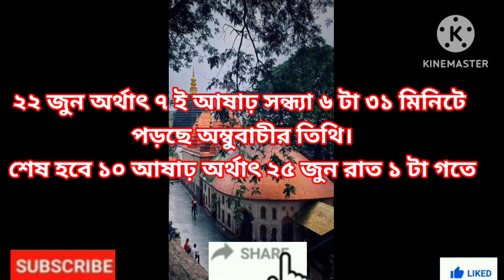Ambubachi 2024 Date and Time : অম্বুবাচী ২০২৪ তারিখ ও সময়/অম্বুবাচীতে কী করা উচিত ও উচিত নয়/অমাবতী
Ambubachi 2024 Date and Time : অম্বুবাচী ২০২৪ তারিখ ও সময়

Video titel :- What happens during Ambubachi?/, Which date is Ambubachi?/, When men is not allowed in Kamakhya?/, Why is Kamakhya Temple closed for 3 days?/, Why river turns red in Kamakhya temple/, What is the scientific reason behind the Kamakhya temple?Why there is animal sacrifice in Kamakhya temple?What is the significance of water in the Kamakhya Temple?১৪৩১ অমাবতীতে কেন আম দুধ খাওয়া হয়/,অমাবতী কেন পালন করা হয়/,অমাবতী পালনের নিয়ম/,অম্বুবাচী বা অমাবতী  কী খাওয়া নিশিদ্ধ/, কামাক্ষ্যা মন্দিরের ইতিহাস ও রহস্য/, Kamakhya Temple Ambubachi Mela 2024/, ambubachi mela 2024 start time/, when is kamakhya temple closed in 2024 /, Kamakhya Ambubachi: কবে থেকে শুরু অম্বুবাচী মেলা? তিনদিন মন্দির বন্ধ থাকার কারণ জানেন?

Link :-